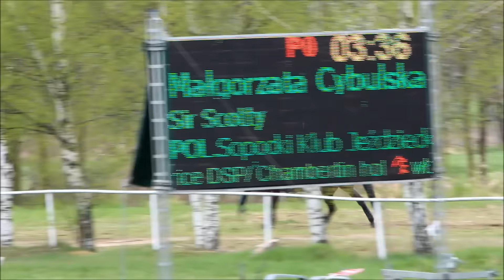Gosia Cybulska na Sir Scotty cross, CIC 1 Jaroszóka, 16-17.04.16